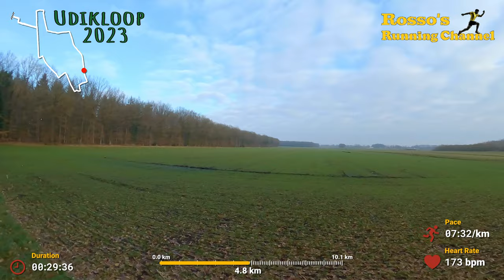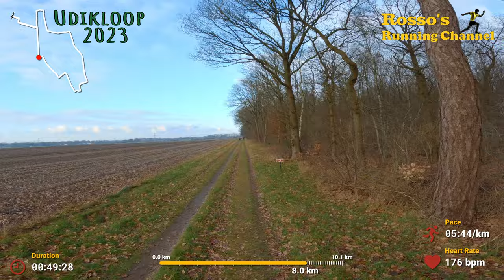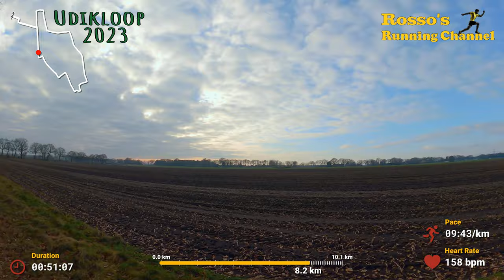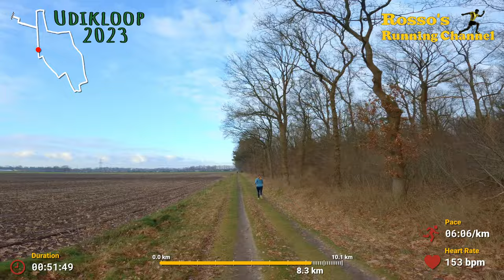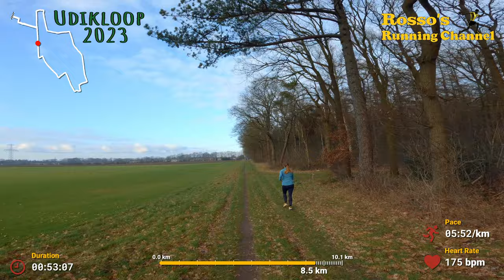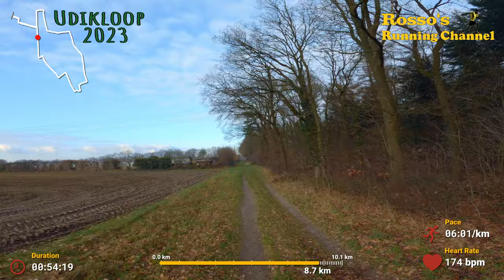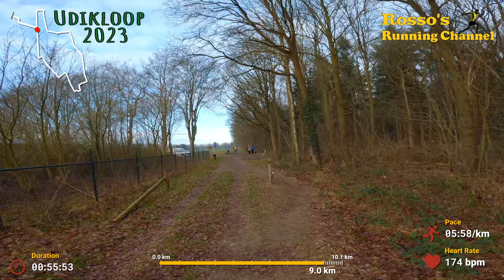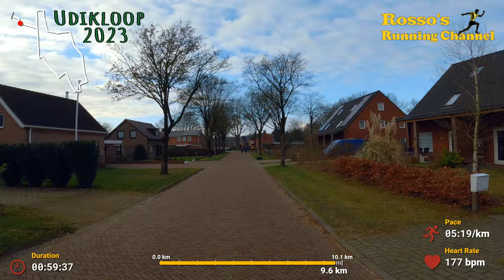Udikloop 2023 - A 10km Running Match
A 10km Running match in Klijndijk, The Netherlands, through the woods of Valtherbos.

0:00 - Intro
2:22 - Start Run
16:05 - 1st chat
32:11 - 2nd chat
52:22 - 3rd chat
1:03:58 - The Finish
1:05:13 - Epilogue

Coming runs until late April :

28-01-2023 == AH ABE Hunebedloop, Havelte, 7.5km
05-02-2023 == Arnoud Magnin Wintercross, Zuidlaren, 8km
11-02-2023 == RunForestRun Besthemerberg, Ommen, 10km
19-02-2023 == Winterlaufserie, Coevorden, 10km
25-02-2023 == 8 van Langezwaag, Langezwaag, 10km
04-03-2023 == Dassen Trailrun, Ermelo, 9km
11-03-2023 == Broekhuis Halve Marathon, Harderwijk, 10km
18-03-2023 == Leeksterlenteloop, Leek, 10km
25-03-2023 == 2 Bruggenloop, Kampen, 10km
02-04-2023 == Halve Marathon van Hengelo, Hengelo, 15km
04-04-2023 == 4 Mijl Primera De Haan, Hoogeveen, 6.4km
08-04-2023 == Halve van Nijkerk, Nijkerk, 10km
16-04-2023 == Hilversum City Run, Hilversum, 10km
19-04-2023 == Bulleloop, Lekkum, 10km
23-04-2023 == Vuurtoren Loop Vlieland, Vlieland, 21km